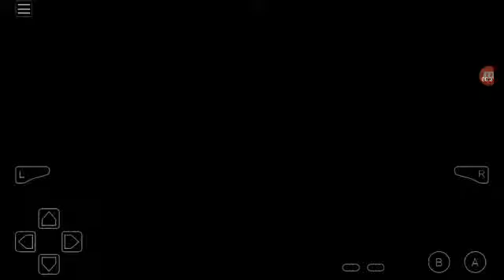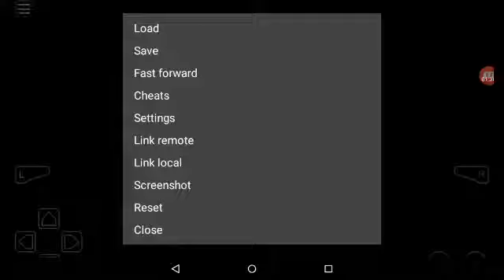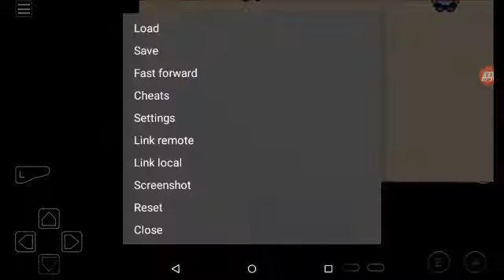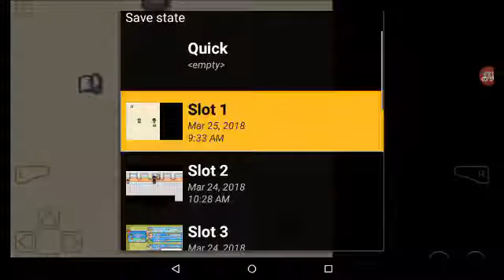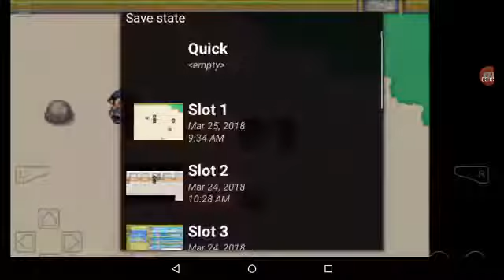Let's Play Pokemon Resolute #42 5th Trick House Challenge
In this episode I do the 5h Trick House Challenge.